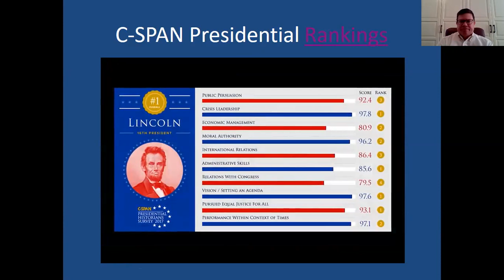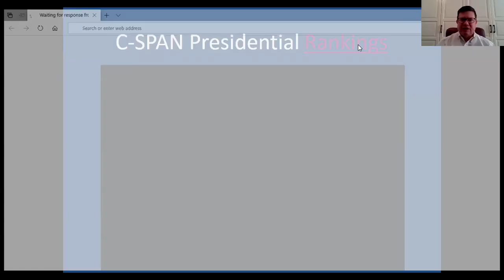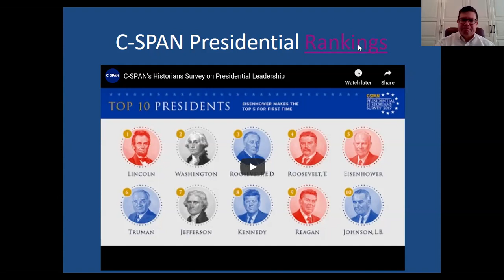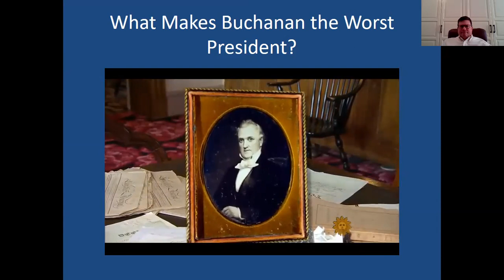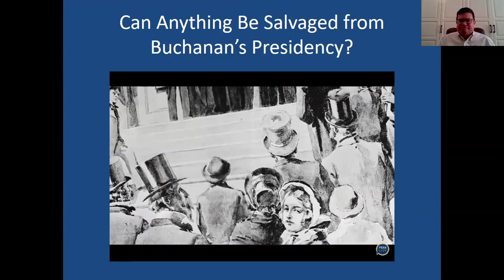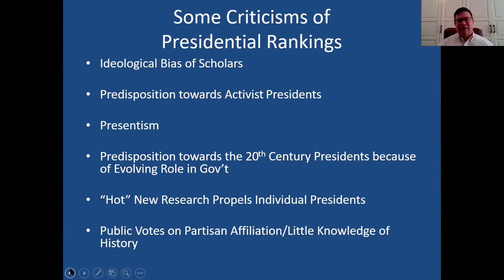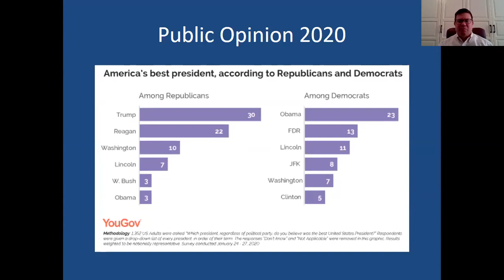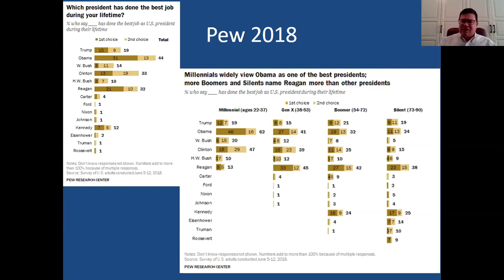Ranking United States Presidents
This video explores academic and citizen rankings of Presidents of the United States. It also explores some of the problems related the task of ranking the chief executive.